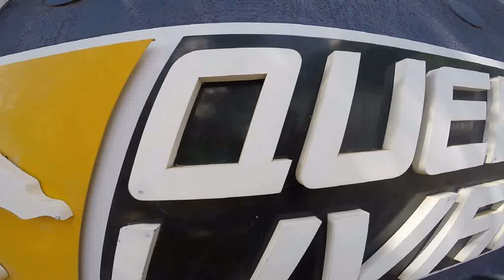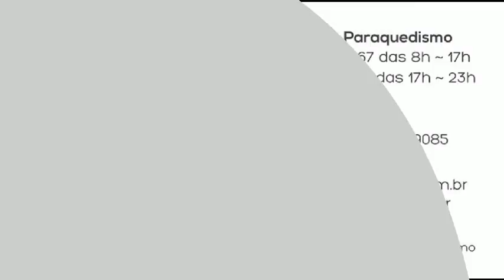Salto de Paraquedas da Miriane R na Queda Livre Paraquedismo 22 02 2015